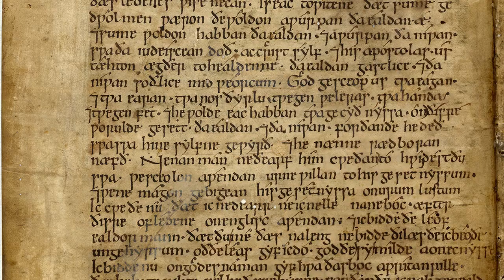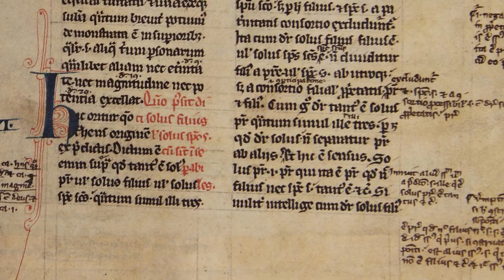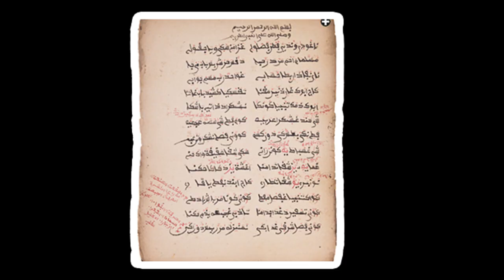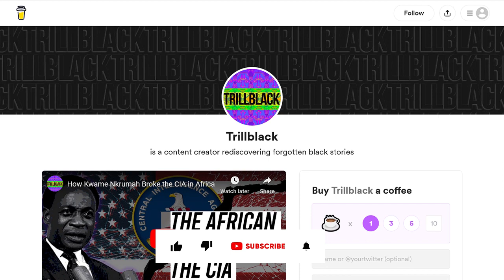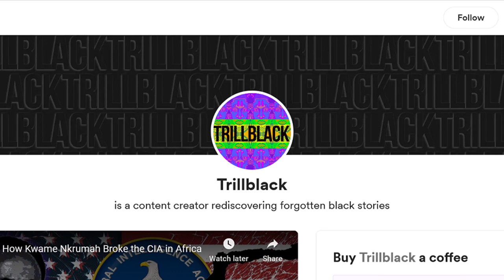The thousand year-old African writing system you never heard of (Older than English?)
Contrary to popular belief, Africans have been keeping written records for thousands of years. Recently, one particular writing system used by Africans for over a thousand years has been re-discovered. This discovery has defied the history books and has redefined everything students of African history thought they knew about the continent and its people. What is this writing system, and why was it ever lost to time? Find out in this unbelievable video. But be sure to watch to the end for all the answers.